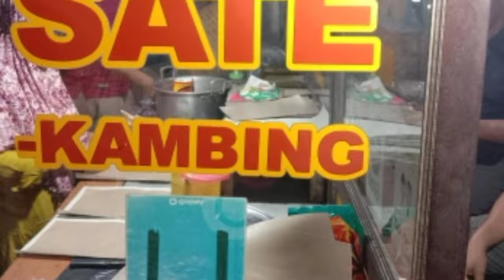BUMBU RAHASIA..‼️Sate kambing MADURA terenak didunia ❤️❤️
Divideo ini kami menampilkan sate kambing Madura yang enak sedunia sudah terkenal seantero negeri Indonesia
Siapa yang tidak kenal sate Madura
Semoga video ini menghibur
Cintai produk dalam negeri